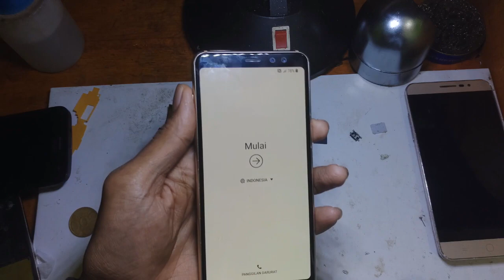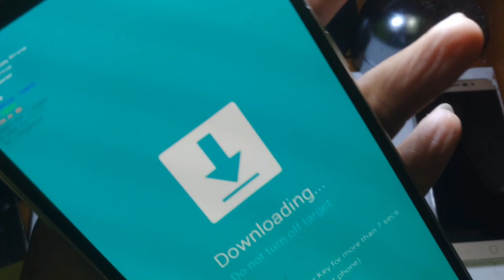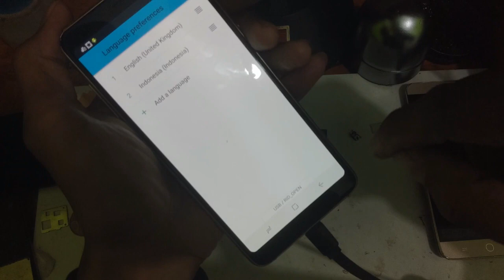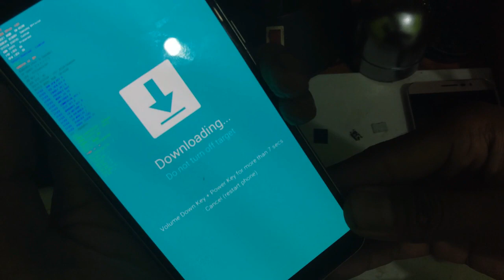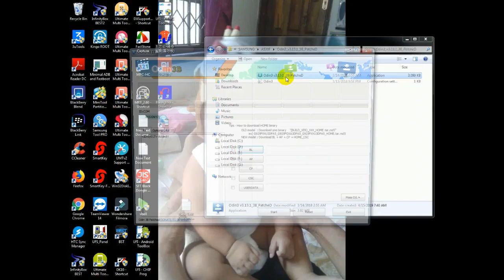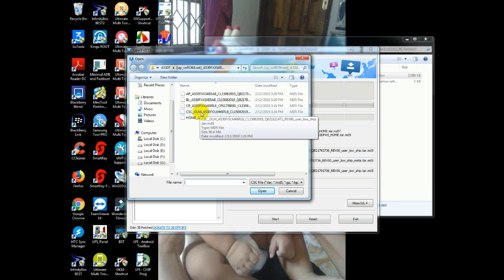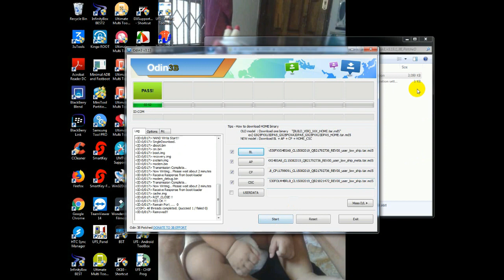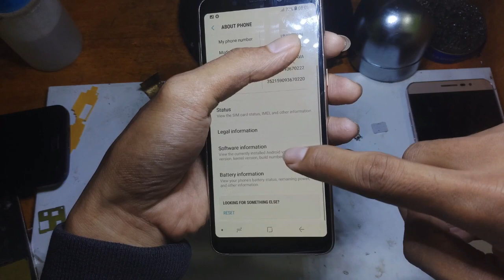HOW TO REMOVE FRP SAMSUNG A530F BINARY 4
cara hapus frp samsung A530F atau biasa disebut samsung A8, ini yang binary 4 ya

1. yang pertama : flash menggunakan file combinasi, untuk file nya, bisa didownload dibawah ini

2. setelah selesai flash combinasi selesai, falsh ulang menggunakan file oficial ya, file bisa didownload dibawah ya

jika file ada pass, ini pass nya ya : alwayslovingdidi

jangan lupa sisihkan rezekinya untuk anak yatim ya 🙏